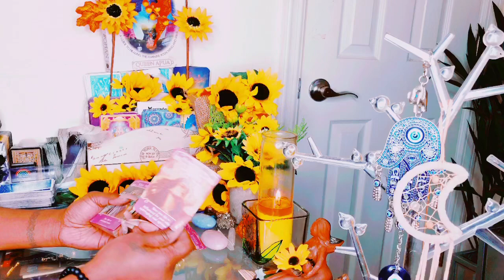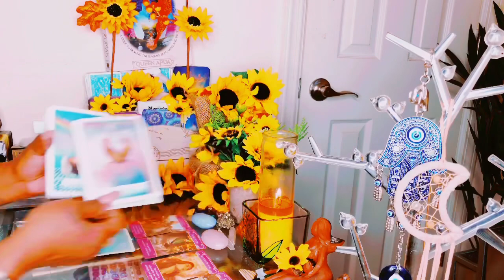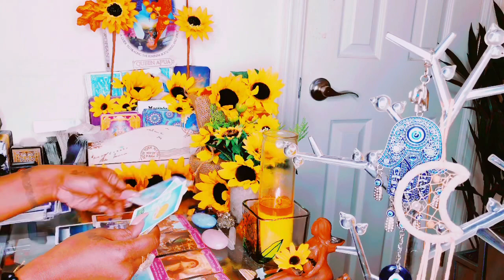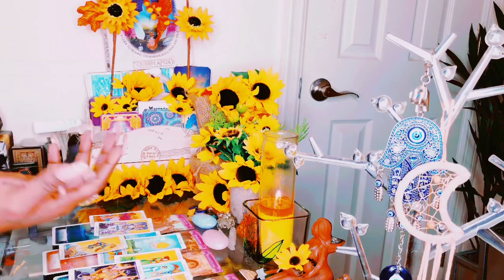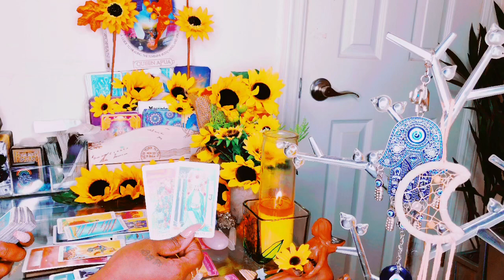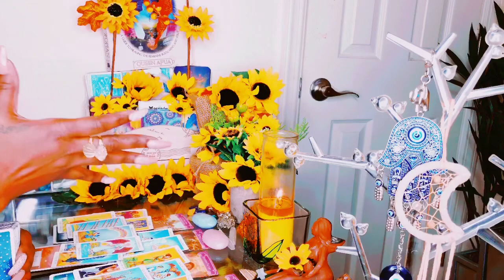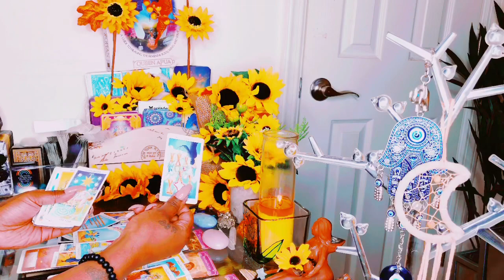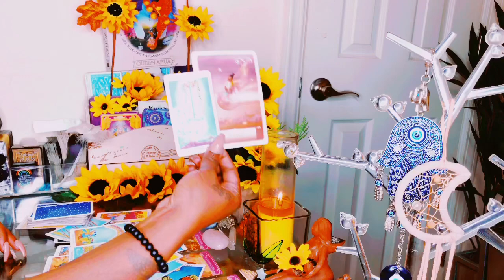FIRE SIGNS ♈️♌️♐️ NEXT 48HRS CAN WE HEAL THE SCARS FROM THE PASS & START OVER.. THEY IN DEEP REGRET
I BLOCK ANY EVIL SENT MY WAY AND RETURN BACK 100x FOLD

(Please send payment as a friend NOT SERVICE otherwise PayPal will put the payment on hold)

Stay positive 🤍Remember to always be grateful know matter what the circumstances may seem like.. Much love and 💡 ♥️